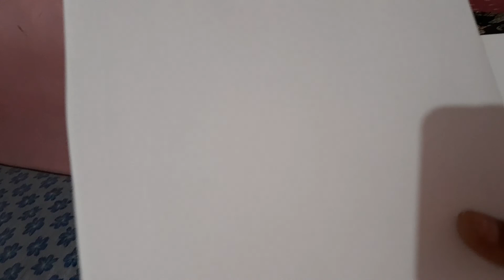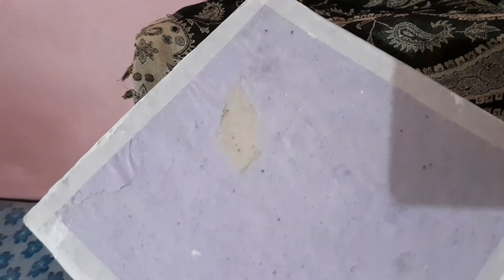आज हमारे मानसून की पहली बारिश हुई और बारिश में 🌨उगाई जाने वाली सब्जियों की कुछ जानकारियां